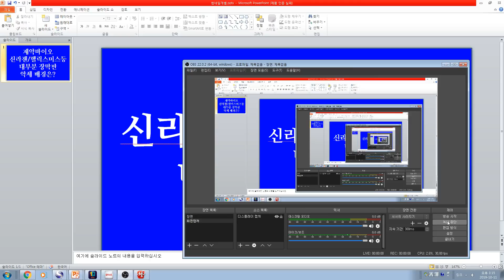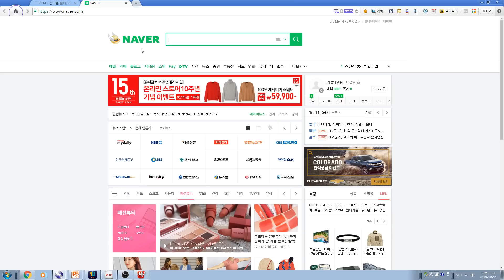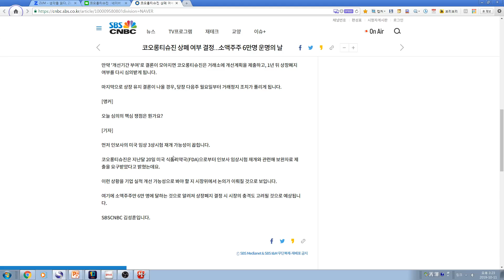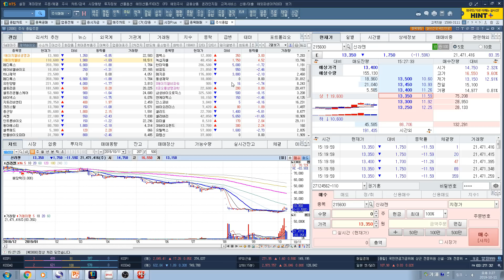[주식투자]제약바이오(신라젠/헬릭스미스등 대부분 장막판 약세 배경은?)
제약바이오(신라젠/헬릭스미스등 대부분 장막판 약세 배경은?)